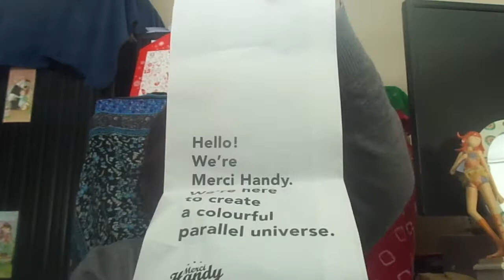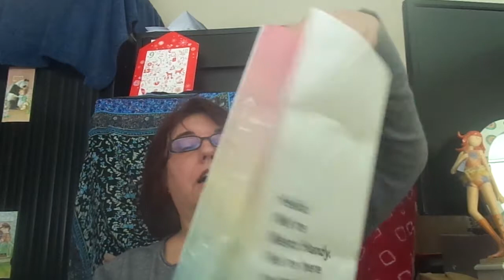gel pour main , Disney